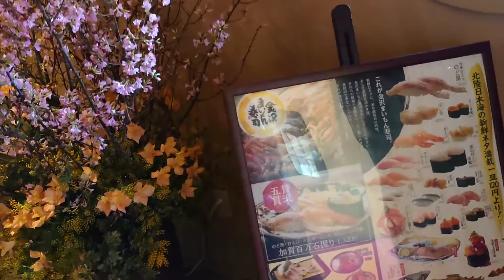February 27, 2021